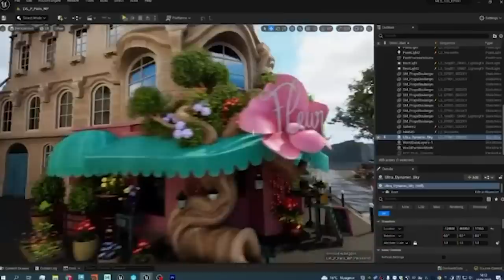The First Episode Of Miraculous Ladybug Season 6!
Since the finale of Miraculous Ladybug’s fifth season several months ago, fans of the series have waited anxiously to hear news about the series’ future. Jeremy Zag was kind enough to release production updates in September 2023, revealing updated animation, new locations, and brand-new character designs for Marinette!  The few seconds of footage were enough to ignite the fandom’s passion for the upcoming season, but there’s been a lull in new information. To keep the excitement going, we’re using today’s video to explore possible beginnings for season six! With so many things changing in the world of Miraculous Ladybug, these seven things should get screen time in the season’s first few episodes.